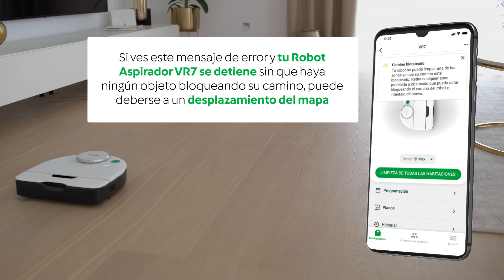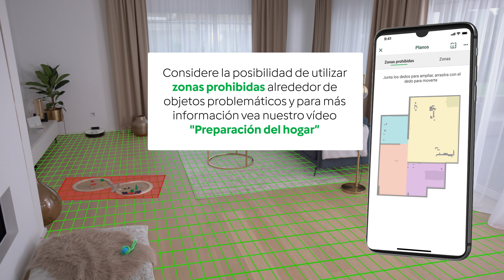Robot Aspirador Kobold VR7: Soporte / Mensaje, camino bloqueado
“Dedica tu tiempo a lo que realmente importa”

El Robot Aspirador VR7 permite que le dediques tiempo a disfrutar mientras el se hace cargo de la limpieza del hogar.